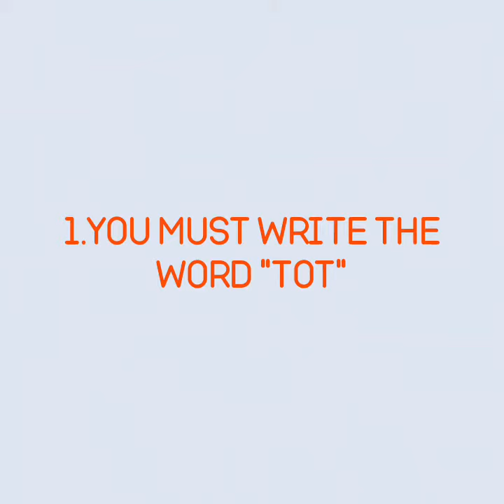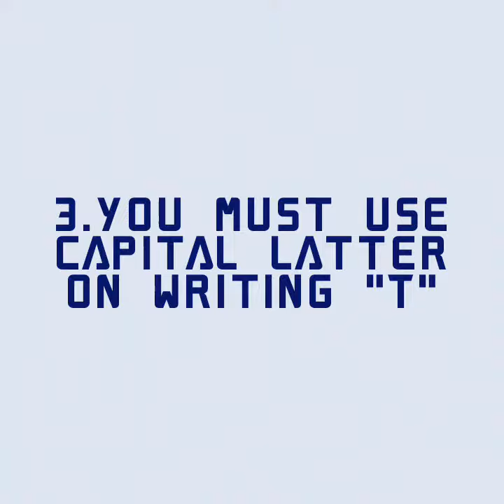মেসেঞ্জারের অসাধারণ ট্রিকস্।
আমরা প্রায় সবাই ফেইসবুক ব্যবহার করে থাকি।সাথে অবশ্যই মেসেঞ্জারটাও ব্যবহার করি।এই বিডিওে আমি নতুন একটি কৌশল নিয়ে আলোচনা করেছি।যেটি শেয়ার করে সবার মাজে ছড়িয়ে দিতে পারো।
ধন্যবাদ সবাইকে।